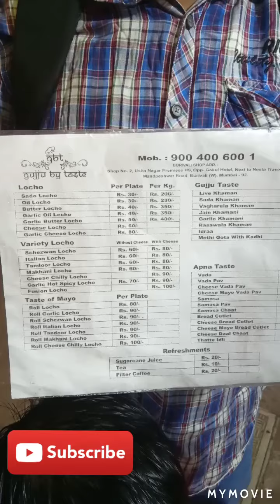Wow!!! Locho that I had in Mumbai ( Borivali)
Gujarati's some tasty food to must try in Mumbai.